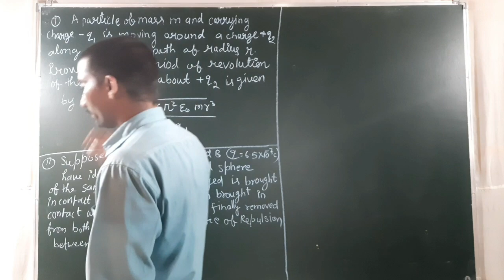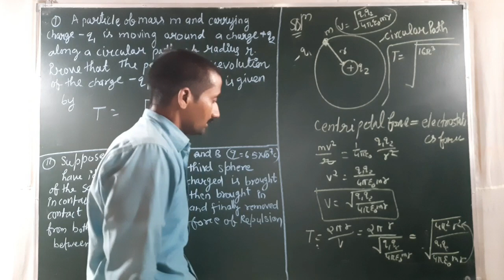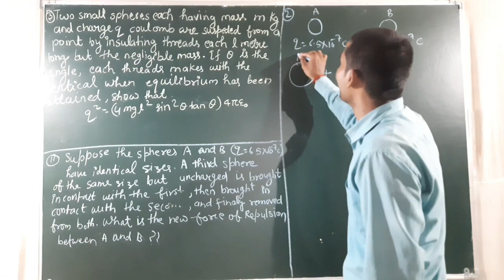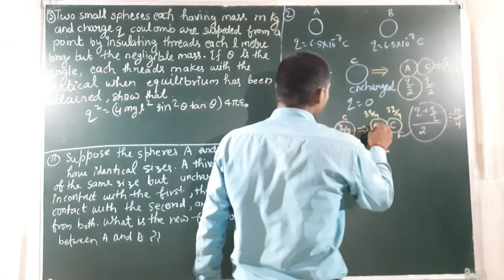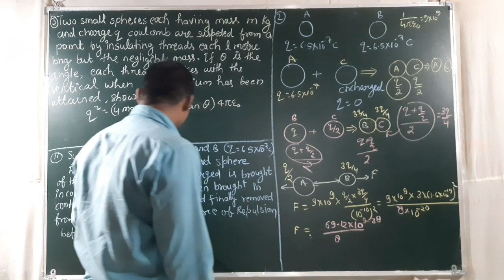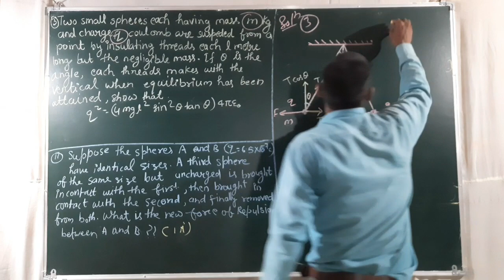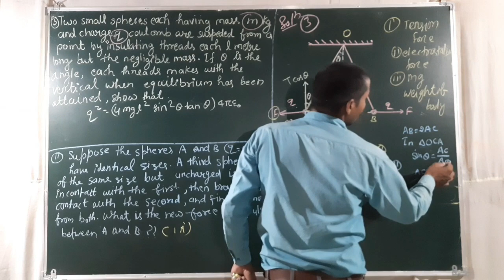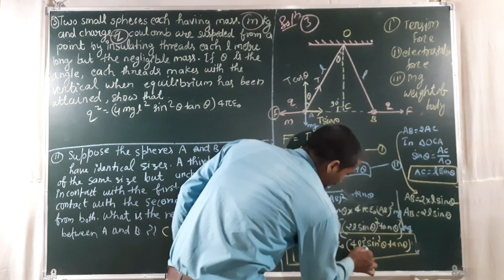Lec-9 Numerical based on coulomb's law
Numerical based on coulomb's law